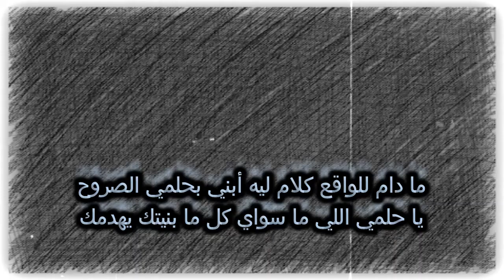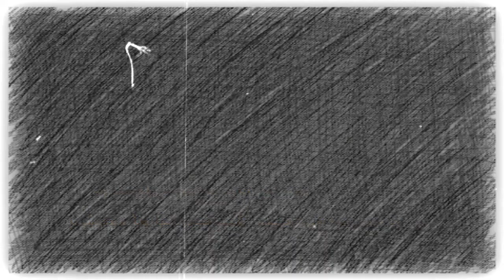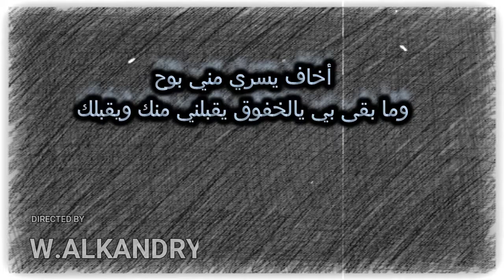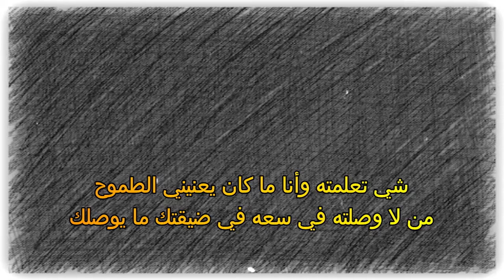سعد الفهد من مد للفرقى ( حصريا ) 2020 ---- saad alfahed